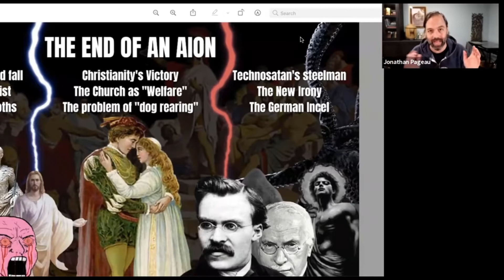reject modernity and become a SAINT | Jonathan Pageau